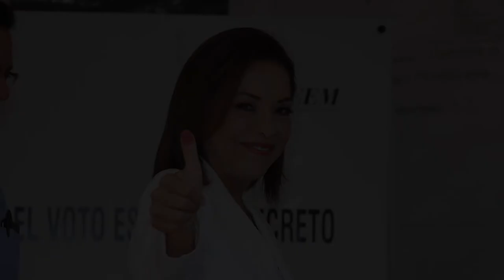Nada inhibirá la participación de la ciudadanía, afirma Vázquez Mota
La abanderada panista emitió su voto en el fraccionamiento residencial "La Herradura", en el municipio de Huixquilucan, Estado de México